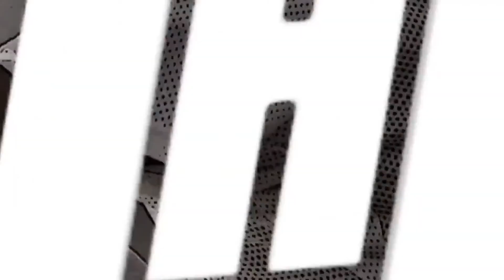Don't overlook the No Name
You may not feel that you belong in the room because of what you don't have, but you are equipped. Create your own name brand based off of who you were called to be. Its